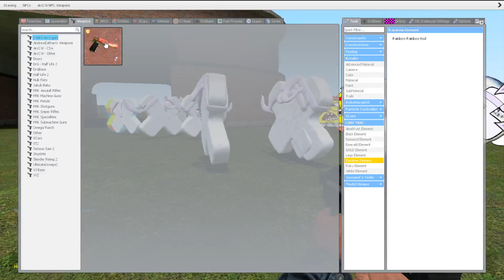ALL VERSION OF LETTER X ALPHABET LORE FAMILY in Garry's Mod